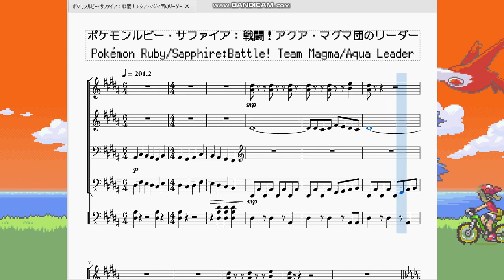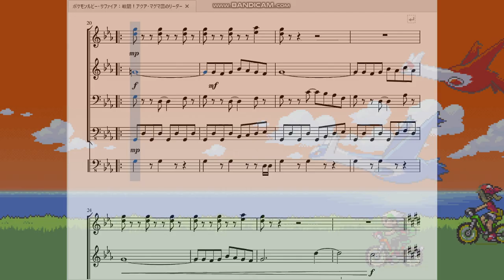ポケモンルビーサファイア：戦闘！アクア・マグマ団のリーダー Pokémon Ruby/Sapphire：Battle! Team Magma/Aqua Leader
メリークリスマス！入止ラルです。
　今回は悪の組織、マグマ団リーダーマツブサ及びアクア団リーダーアオギリとの戦闘曲を再現させていただきました。

　戦闘の最初にﾋﾟﾛﾘﾛﾋﾟﾛﾘﾛ…というけたたましい警告音が流れない珍しい曲です。それ故にこの戦いが途轍もなく重要なもの、激戦だという事をプレイヤーに悟らせてくれます(金銀のチャンピオン及びレッド戦と同じ手法ですね)。
　曲調としては下っ端戦BGMと同じくなぜかアラビア調のメロディになっています。今回もティンパニの音を表現するために5段楽譜になっていますがこの曲はかなりティンパニが強く完全に打楽器ではなく音階のある「音」として使われています。重低音が響くとどうしても重い曲になりますからこういうボス戦にはピッタリだと思います。